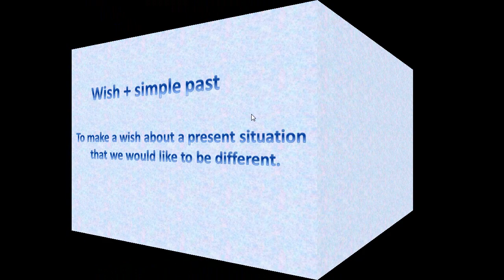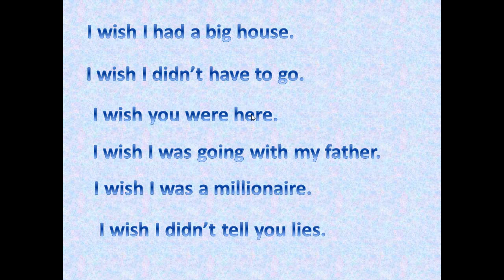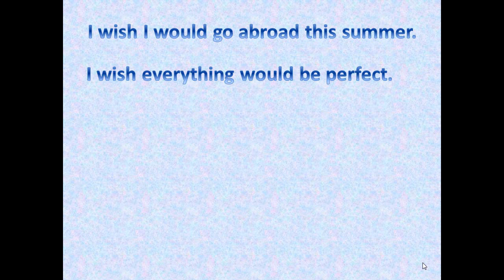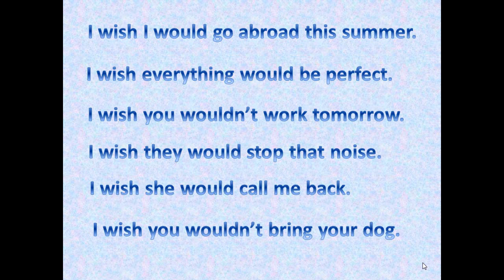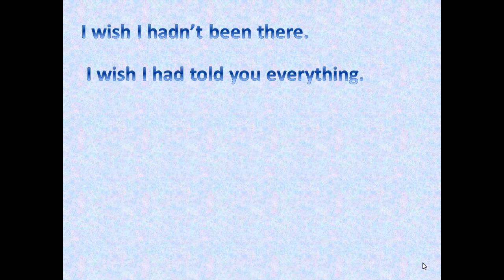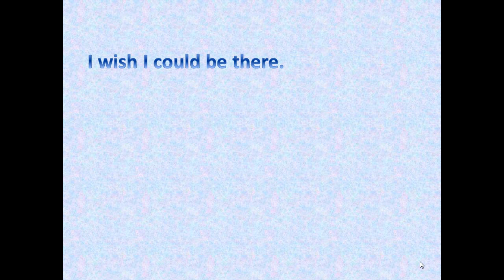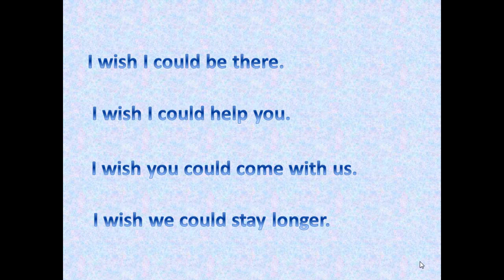English for Turkish students- I wish - AKD Erzincan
Bu videoda ingilizcede keşke demeği öğreneceksiniz. Beğeni atmayı unutmayın. teşekkür ederim.
This channel consists of educational videos, teaching Turkish to Persian and English speakers, and English for Turkish students. Also, it contains some ELT teaching videos.